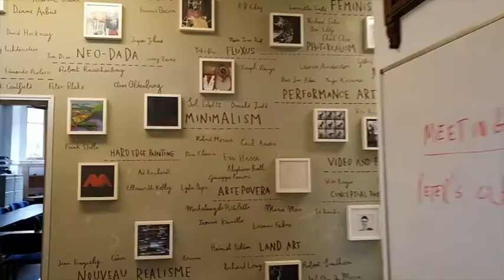Art School Tour